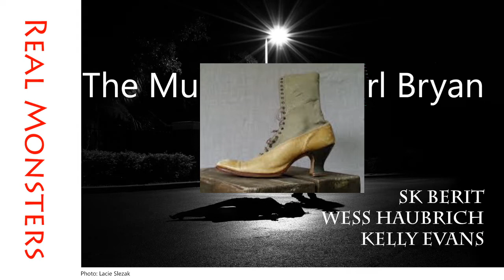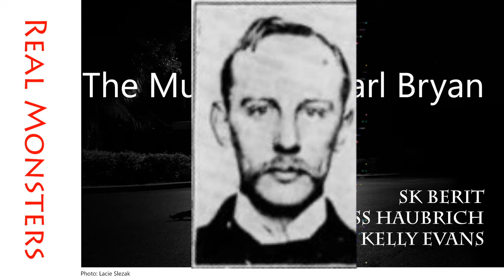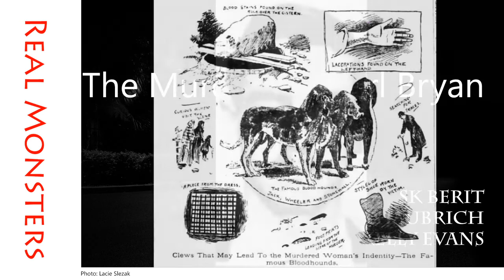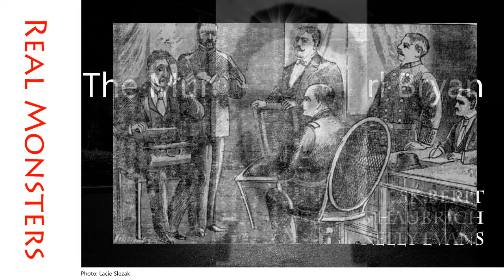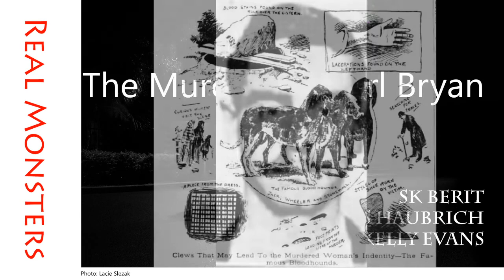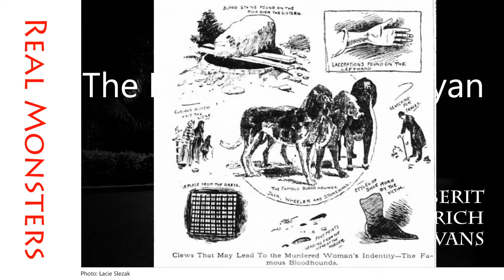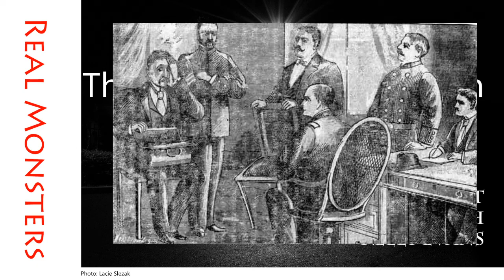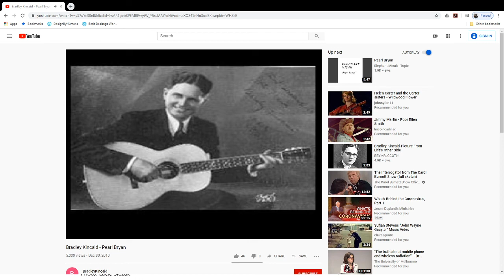Real Monsters: The Murder of Pearl Bryan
Pearl Bryan was a 22-year-old pregnant American woman from Greencastle, Indiana who was found decapitated in Fort Thomas, Kentucky in 1896.